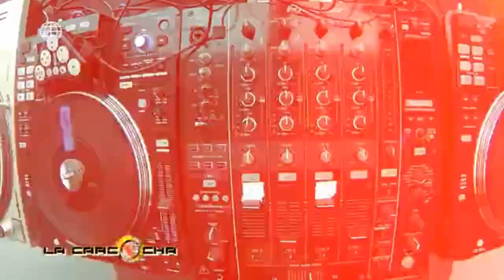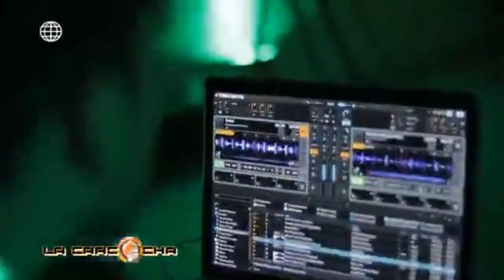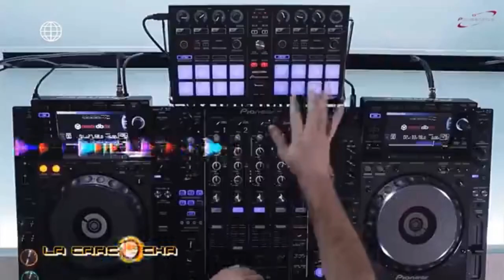VicoDJ Entrevista en La Carcocha America TV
Una pequeña nota para el programa La Carcocha de America TV arequipa, con la conduccion de Ricardo "El Chino" Wong